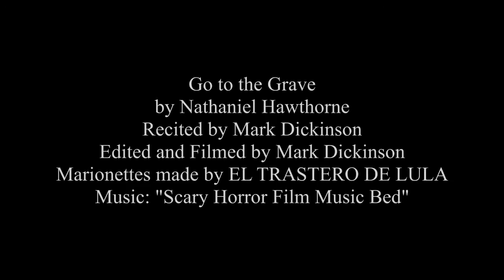Go To The Grave by Nathaniel Hawthorne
Oh Could I Raise the Darken''d Veil
by Nathaniel Hawthorne 1820
Recited by Mark Dickinson
Edited and Filmed by Mark Dickinson
Marionettes made by EL TRASTERO DE LULA